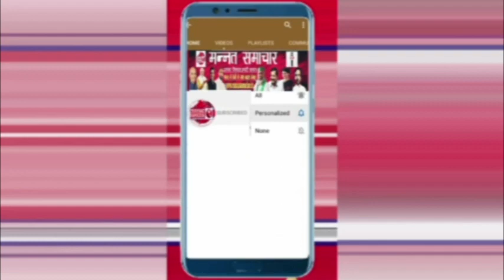महाशिवरात्री से एक दिन पूर्व बाबा सिंहेश्वर मंदिर में चोरी की घटना को अंजाम दिया गया, मधेपुरा पुलिस